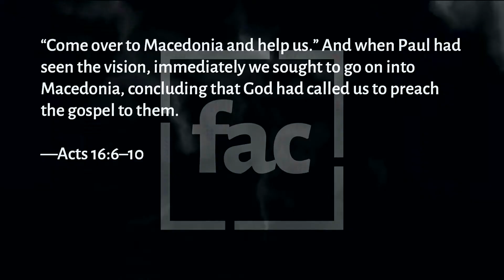When God Gives Detours | Full Service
If you want to know more about us, please check out online.